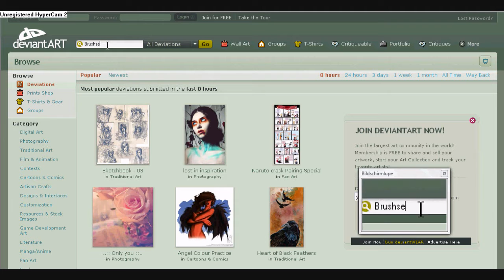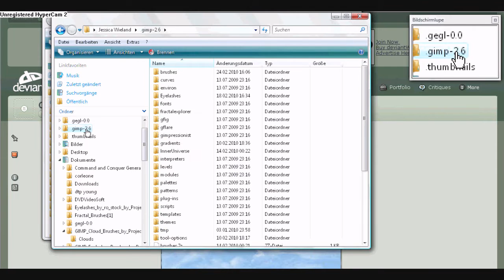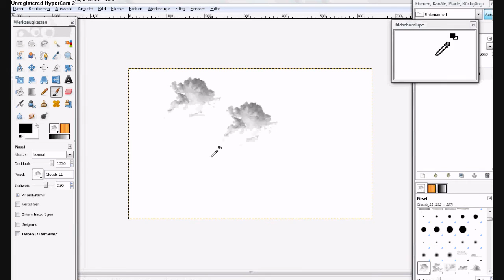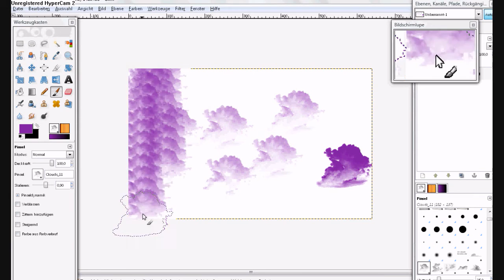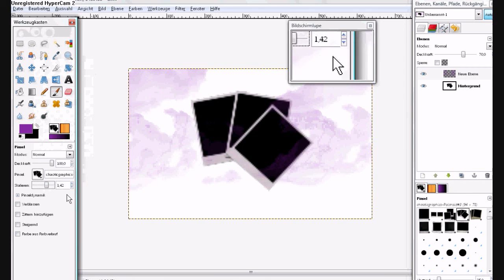Gimp-Brushes downloaden&benutzen [Vista,HD]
Natürlich kann man auch andere Seiten nehmen. :-)
Beispielmusik von Vista
Es ist nur bei Vista so,ihr werdet unter ähnliche Videos auch andere Tutorials finden.

Bei Tutorialvorschläge oder andere Anfragen,werde ich probieren Sie zu erfüllen.

Weitere Tutorials findet ihr auf meinen Kanal!!!